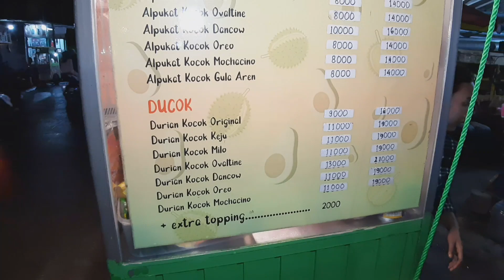MURA BANGET NIH ALPUKAT KOCOK MAMEN - ASMR INDONESIAN CHEAP AVOCADO SHAKE STREET FOOD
Pucok mamen

Jl. Keamanan, ps gang kancil, JAKARTA BARAT

harga ada di video

Buka
15.00/22.00

Setiap hari buka